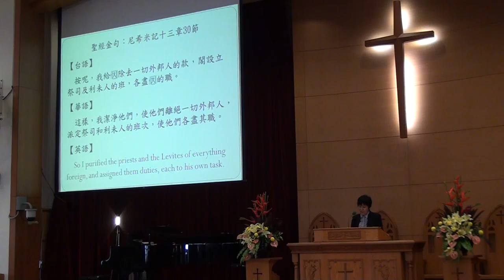20151025台語禮拜 聖經~金句朗讀